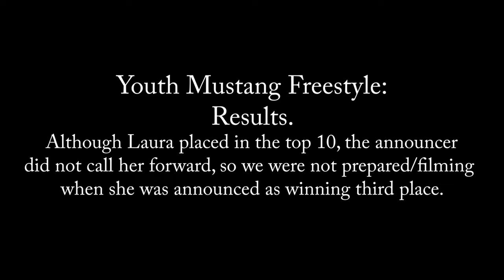Mustang Mania 2022 FULL VLOG - All 3 classes, plus scores, plus placings!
Beth and Laura Nicholes' performances in the 2022 Mustang Mania, including scores and uncut videos of all three classes.
We thank you for following along on our Mania journey!

00:00 Welcome!
00:49 Handling & Conditioning Walk Through
01:08 Beth & Mazi Handling & Conditioning
06:02 Laura & Kallie Handling & Conditioning
10:37 Trail Walk Through
10:49 Laura & Kallie Trail
13:34 Beth & Mazi Trail
17:14 Setting for Beth's Freestyle
17:52 Beth & Mazi's Freestyle
20:48 Setting for Laura's Freestyle
21:35 Laura & Kallie's Freestyle
24:27 Laura's Results
26:23 Beth's Results
27:47 Subscribe!